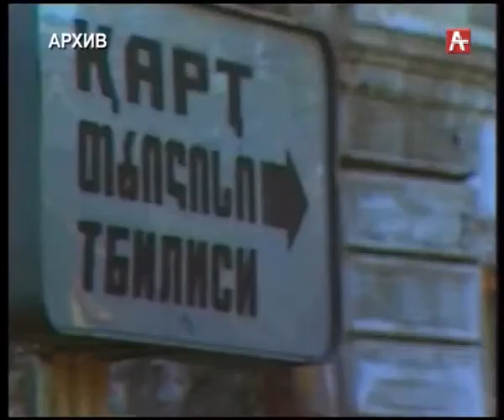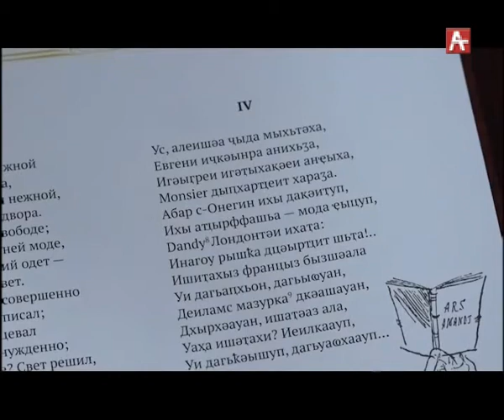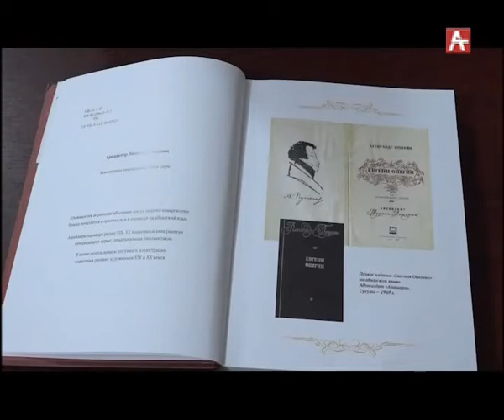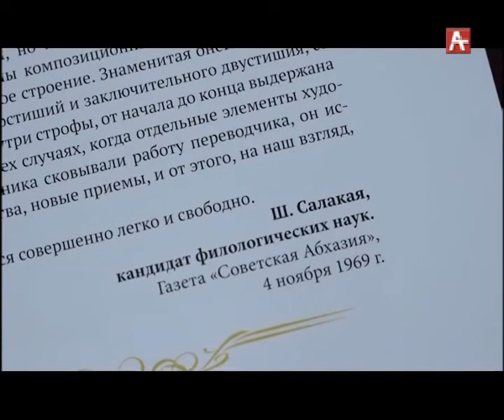Амшеикушара (рус) 16.01.2018